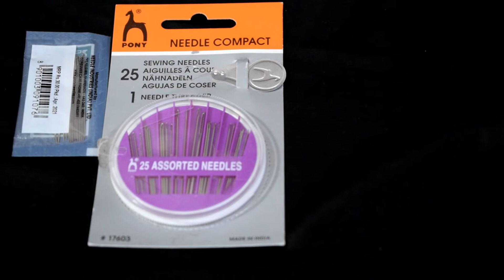Use of important things in sewing | सिलाई में सबसे महत्वपूर्ण चीजों का उपयोग|Class 20| WONDER ROBES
links to both the items -